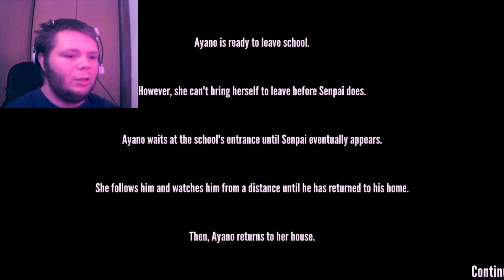GOSSIPING FOR SENPAI!!! - YANDERE SIMULATOR #2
I GOSSIPED AROUND ABOUT OUR RIVAL AND IT RUINS HER REPUTATION!!!